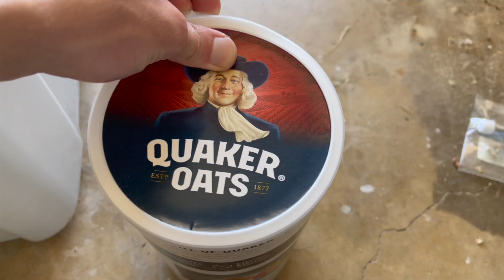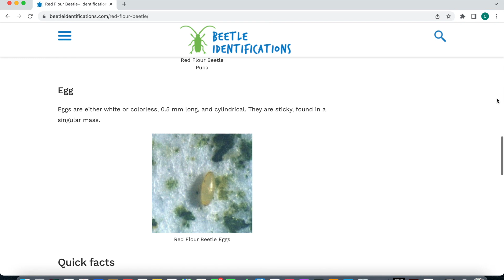Desert Terrarium - No Water, No Plants, No Life?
This is my desert terrarium. It has gone without water for months and yet it is still full of life! It is inhabited by small bugs called Red Flour Beetles. They live their whole life off the flour that covers the bottom of the terrarium.